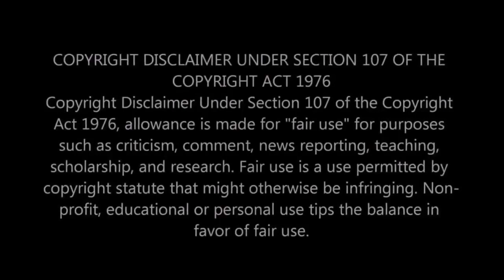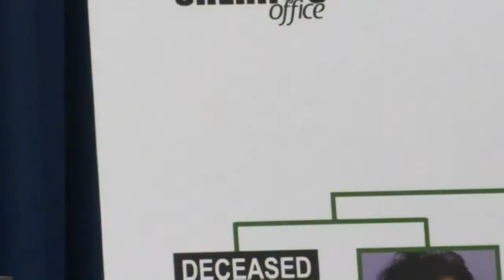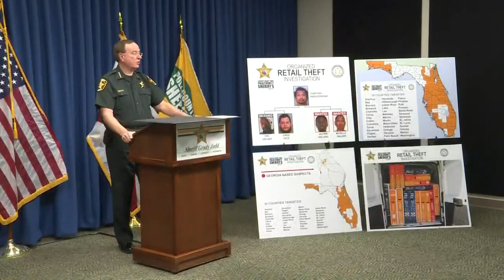SHERIFF GRADY JUDD, Interstate theft ring part 2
Unky T